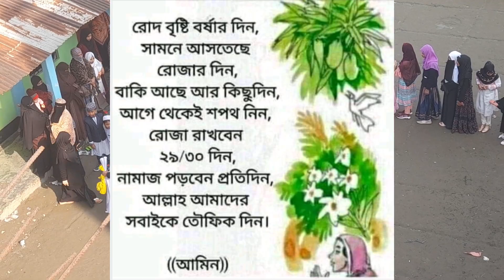bacchader madrasah picnic video.আর আছে ১৪ ই ফেব্রুয়ারি নিয়ে কিছু কথা ।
# picnic
কেকের উপকরন
২৩৫ পিজ কাপ কেকে
ময়দা লেগেছে ১৩ কাপ
চিনি ৬ কাপ
দুধ ৫০০ গ্রাম
ঘি ৩ কাপ
তৈল ৩ কাপ
ডিম ৩৬ টি
বেকিং পাউডার ৪ চা চামচ
ভেনিলা ২ টেবিলচামচ
প্রথমে ডিম চিনি ভাল করে ব্রিড করে তার মধ্যে সব উপকরন মিশিয়ে কেক মেকারে কিংবা কাপ কেকের ঢাইছে ওভেনে বেক করবেন ১০ মিনিট ১৫০ ডিগ্রি পারেন হিটে .

আমি উপস্থাপন করব কিভাবে বাংলা রেসিপি রান্না করতে হয়।খাদিজার কিচেন এন্ড ব্লগস এই চ্যানেলটি হল বাংলা খাবার রান্না করা এবং বাংলা ভাষায় রেসিপি ব্যাখ্যা করা। আর বাড়তি টিপস থাকবে বিভিন্ন দেশের ট্রেডিশনাল রান্নার টুইস্ট এবং ট্রিক্স। কিভাবে রান্না সহজ এবং মজার করে ঘরোয়া উপকরণে রান্না করা যায় সেই ট্রিকস।তাই এখানে আপনি বিশেষ ভাবে পাবেন বিরিয়ানি, বাংলা স্ন্যাকস, বাংলা খাঁটি রেসিপি, বাঙালি মাছের রেসিপি, বাংলা মাটন রেসিপি, বাংলা গরুর মাংসের রেসিপি  মুরগির রেসিপির মতো সমস্ত বাংলা রেসিপি পাবেন।
তাই আপনি যদি বাঙ্গালী হন বা আপনি বাংলা খাবারের রেসিপি পছন্দ করেন তাহলে অনুগ্রহ করে খাদিজার কিচেন এন্ড ব্লগস বেছে নেওয়ার জন্য সঠিক চ্যানেল।
ধন্যবাদ
I will present how to cook Bengali recipes. Khadija's Kitchen and Blogs This channel is about cooking Bengali food and explaining recipes in the Bengali language. Additional tips will be traditional cooking twists and tricks from different countries. Tricks on how to make cooking easy and fun with home ingredients. So here you will especially find all Bengali recipes like Biryani, Bengali snacks, Bengali authentic recipes, Bengali fish recipes, Bengali mutton recipes, Bengali beef recipes, and Chicken recipes.
So if you are Bengali or you love Bengali food recipes then Khadija's Kitchen & Blogs is the right channel to choose.
** NOTE **
This channel is run by Khadiza's Kitchen & Vlogs.
All content on this site (including text, photos,
videos, and artwork) is copyrighted to
Khadiza's Kitchen & Vlogs. Khadiza's Kitchen & Vlogs
has the sole rights to all contents.  Any business entity
or individual must not use any site content without written
permission. Legal action will be taken against those who violate

About this Channel:
which shares mainly Bangladeshi and all-country
recipes as well as popular recipes from around the world.
You can find here veg, non-veg, desserts, sweets, snacks,
cakes, and cookies as well as different festival-unique recipes
like Ramadan, iftar, and Eid recipes with detailed step-by-step
 explanations in Bengali so that viewers can easily understand
the bell icon to get the latest updates.
Khadiza's Kitchen & Vlogs Khadiza's Kitchen & Vlogs recipes

 Islamic waz, Bangla waz
 Islamic Discussion
 Waz Mahfil
 নতুন ওয়াজ
 ওয়াজ মাহফিল
Bengali cooking recipes
Bengali cooking video
village cooking
cooking videos for kids
cooking videos asmf
food
cooking recipes easily
cooking recipes in Hindi
recipes
cooking
how to cook
cooking channels on YouTube
village food
 recipe